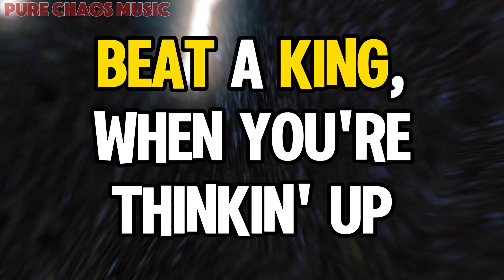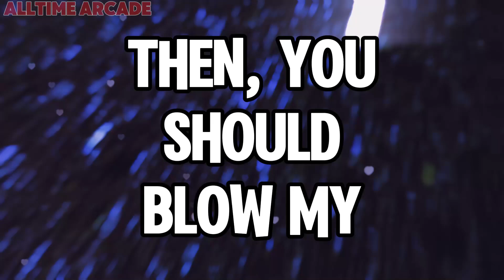READY OR NOT! Ft. @AlltimeArcade (Prod.KKayProductions)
READY OR NOT, HERE WE COME!
An original song to get u HYPED!
Ft. ‎@AlltimeArcade
Mix, Master, Video by Pure chAos Music

"Support the chaos" Chaos emerald animation:
By mol: